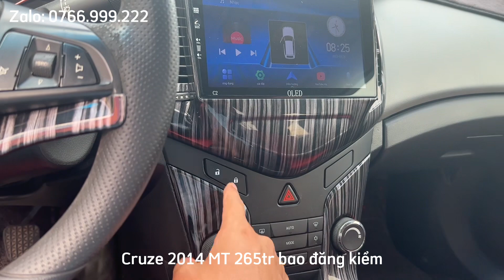Bạn đang Tìm xe phong thuỷ màu đen- cruze 2014 MT 265tr đẹp zin không lỗi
Tìm xe phong thuỷ màu đen- cruze 2014 MT 265tr đẹp zin không lỗi